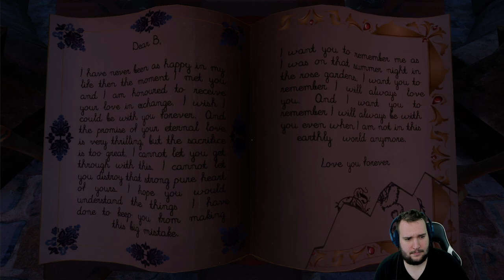We Were Here Too | VOD du 27/07/2021